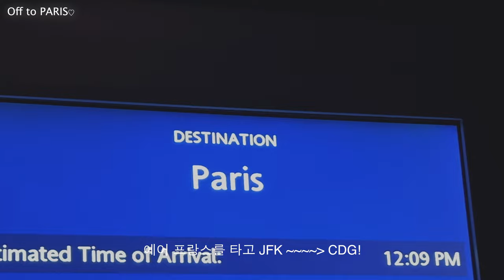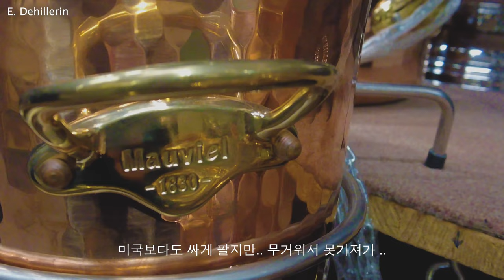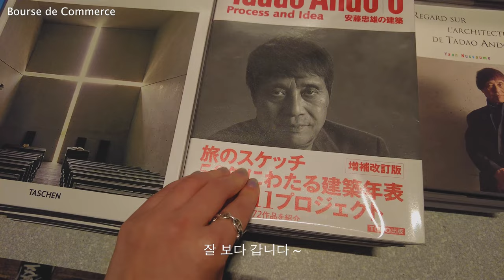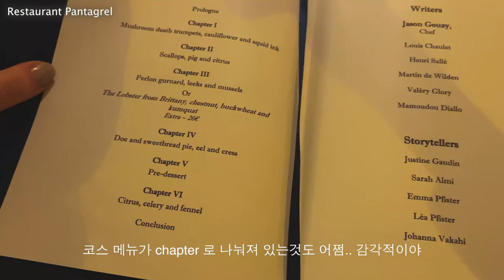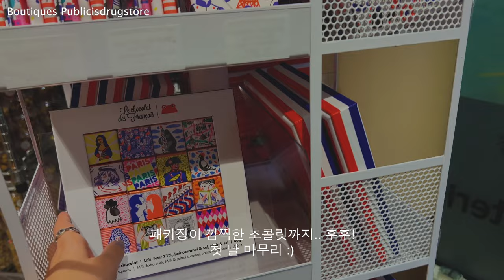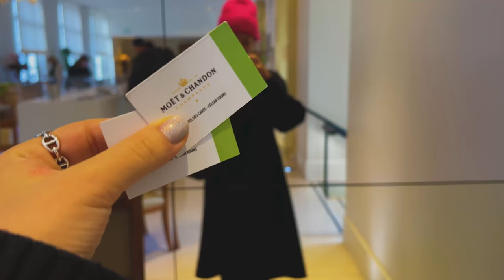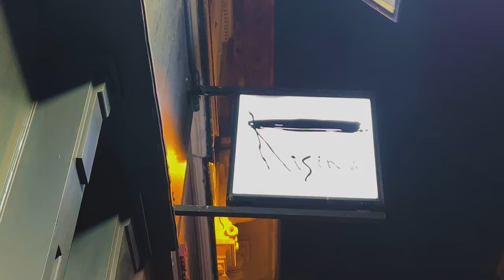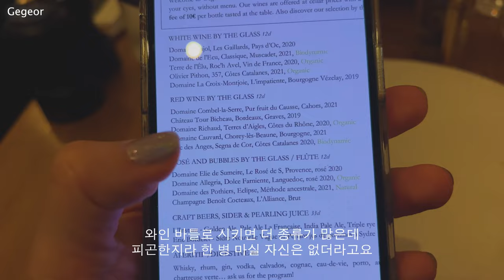🇫🇷파리 여행 브이로그 ep.1 — 3번째 파리 여행은 조금 더 알차게 • 프랑스를 간다면 꼭 가봐야할 곳 '샴폐인 투어' 🥂 • 파리 맛집 추천! 미슐랭, 와인 바, 핫플, 쇼핑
안녕하세요
제 최애 도시로 짧고 굵은 파리 여행을 다녀왔는데요!
재밌게 즐겨 주시고.. 남은 파리 #2 스토리도 기대해주세요 ♥︎

0:00 인트로 | Preview
0:51 파리 출발 | Off to Paris
1:11 파리 호텔 | Hotel & Métro
2:11 몽마르뜨 | Montmartre
3:09 파리 산책 | Paris Walk
5:25 부르스 드 코메르스 | Bourse de Commerce
6:49 로맨틱한 파리 밤 | The Seine, Louvre & Palais-Royal
9:15 미슐랭 맛집 | Pantagrel
13:27 샴폐인 데이트립 | Road Trip to Champagne
18:52 다시 파리 | Return to Paris
20:17 분위기 좋았던 와인 바 | Udon Kisin & Gegeor